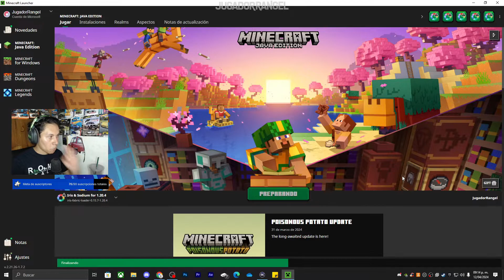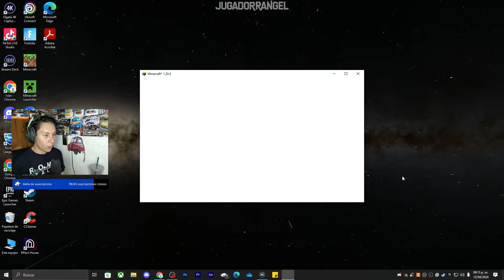Encontramos Arrakis (pero chiquito) | Rangeland Ep. 3 | JugadorRangel